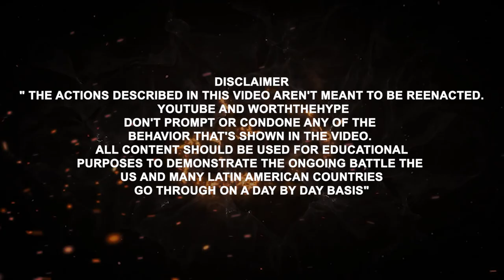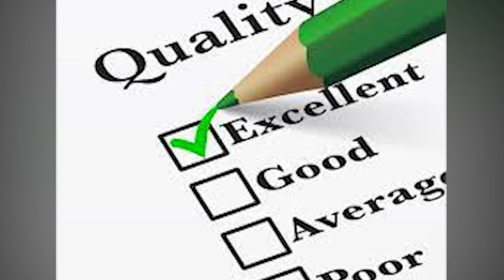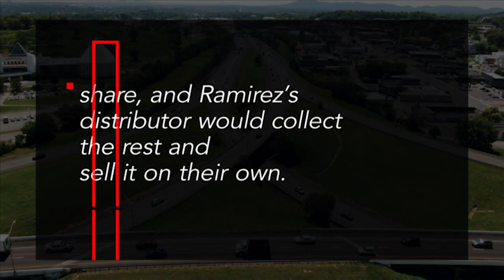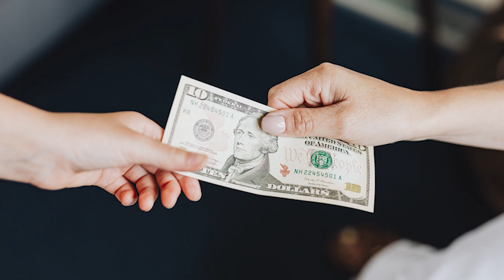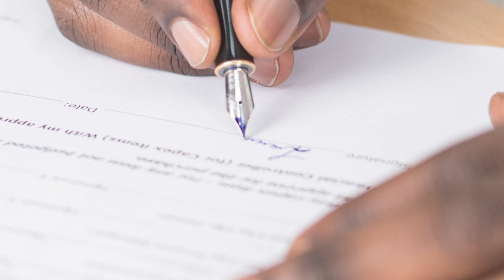Story of El Capo Plug That Ended up Turning on him- Juan Carlos Ramírez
Juan Carlos Ramirez Abadia, the well-known kingpin, was not born a villain; in fact, those who knew him before his "disaster days" describe him as a "intelligent," "kind," and "mild-tempered" young man. So, what went wrong here? What shaped Ramirez into the narcissistic villain he is today?
We will cover all aspects of Ramirez's life in today's video, from his birth to his arrest, so make sure to watch until the end so you don't miss anything.